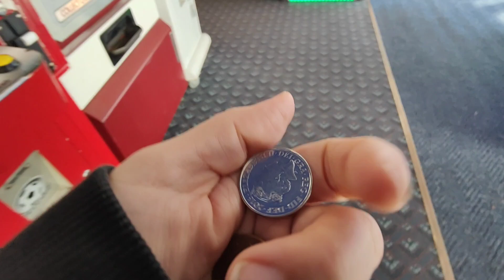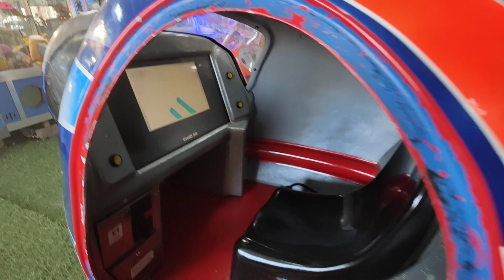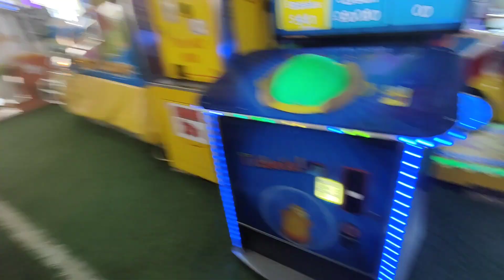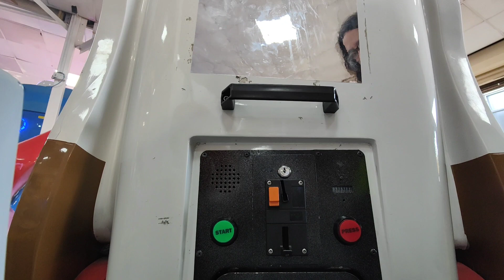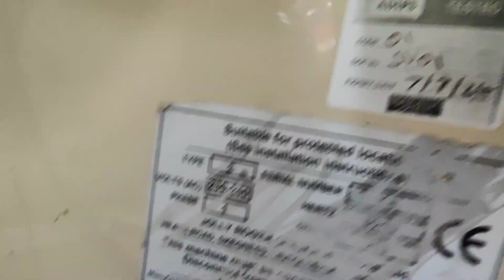September 2023 looking for kiddie rides Barry island